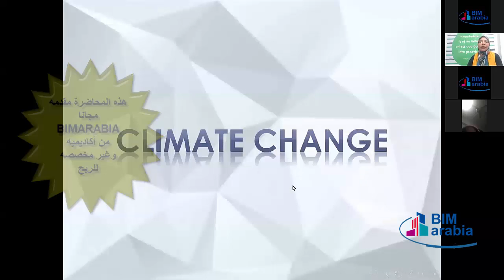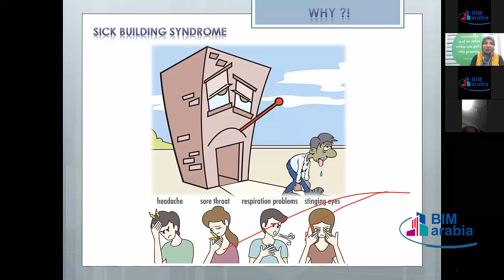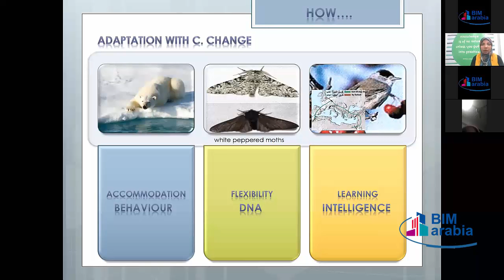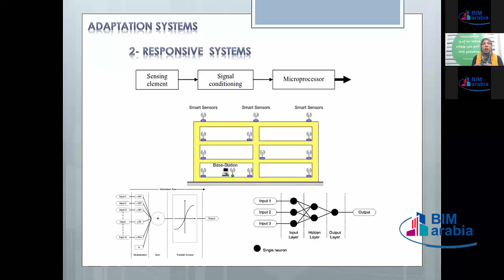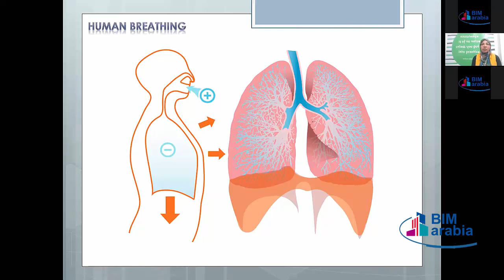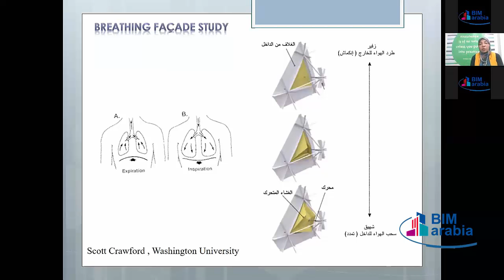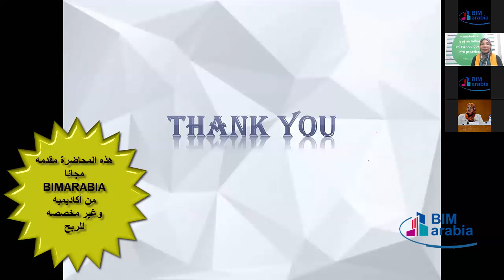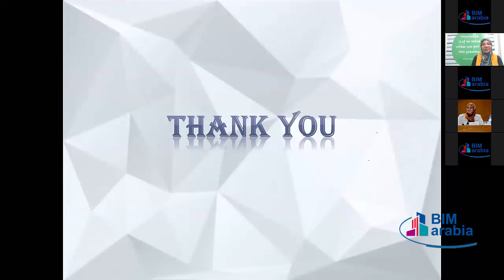تصميم المبانى لمواجهة التغير المناخي المباني المتنفسة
المحتوي :
• ماهو التغير المناخي ؟
• لماذا علينا أن نعي مشكلة التغيرات المناخية كمعماريين ؟
• كيف نواجه مشكلة التغيرات المناخية كمعماريين ؟
• ماهو التكيف مع التغير المناخي ؟
• كيف تتكيف المباني مع التغيرات المناخية ؟